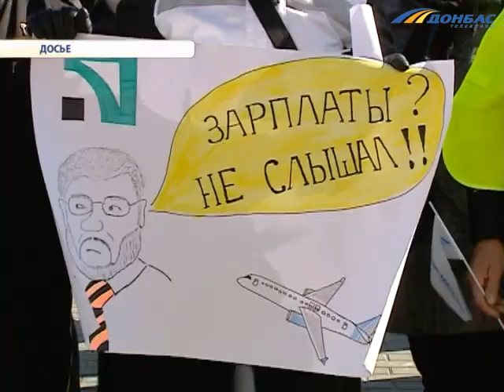ТК Донбасс - Ген.прокурор вступился за авиаторов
Задолжали людям деньги - пусть продают самолеты. На сторону сотрудников обанкротившейся авиакомпании "Донбассаэро" стал генеральный прокурор Украины. Виктор Пшонка прибыл сегодня в Донецк, чтобы представить нового прокурора области. Сергей Зленко подробнее.